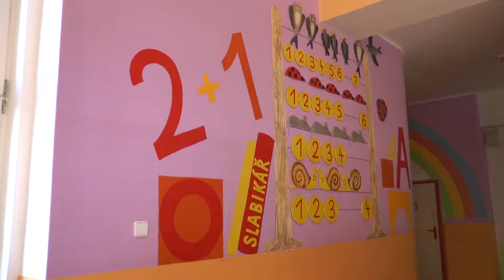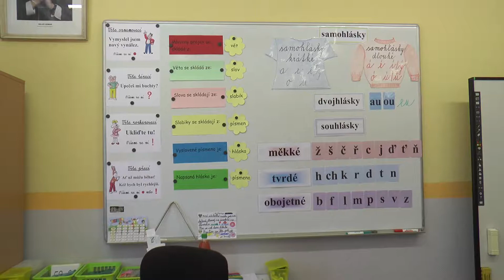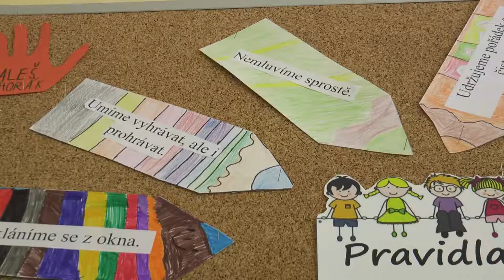Napajedla - Vysílání NTV cable 14.9.2018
Přehled zpráv:

V budově 1. základní školy nebyl čas na odpočinek ani v průběhu velkých letních prázdnin.

Nejlepší český šachista současnosti David Navara se v Napajedlích utkal s dvaceti hráči.

Při Oldies party na radničním nádvoří zavzpomínali hudební skupiny i návštěvníci na 60. a 70. léta.

Oddíl Házená TJ FS Napajedla uspořádala pro nejmladší sportovce soustředění a nábor nových dětí.